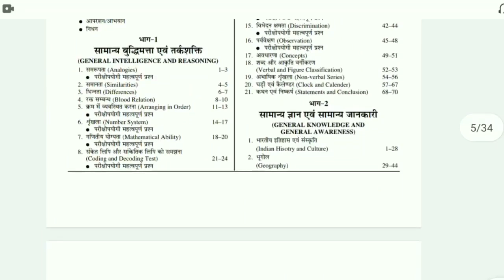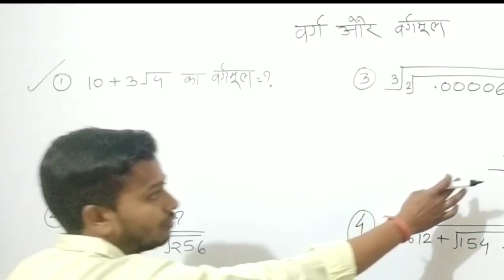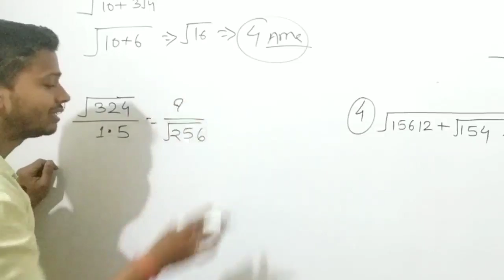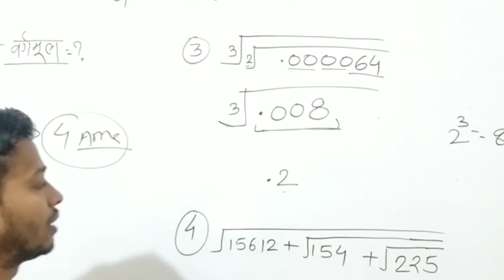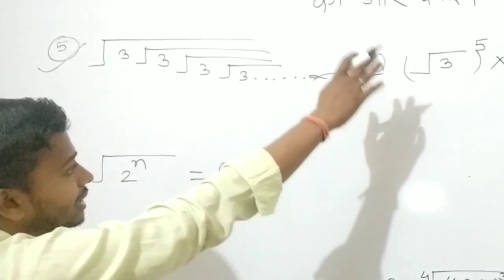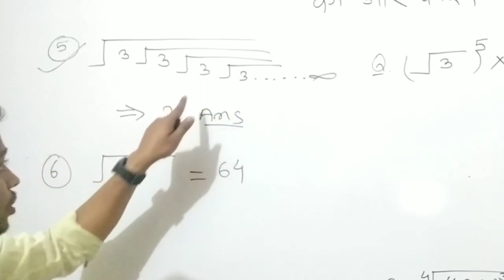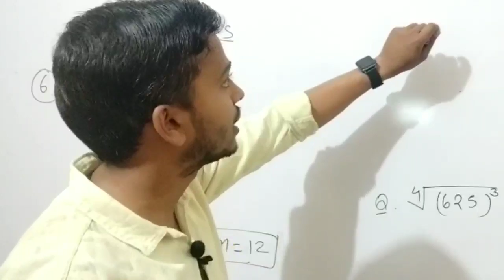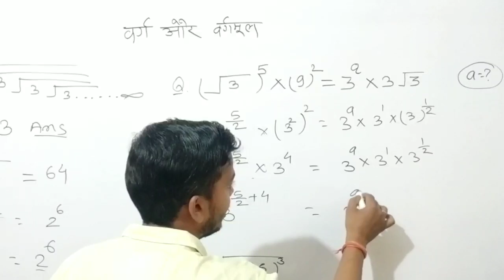CGSI Mains Paper-3 ||Maths|| वर्ग और वर्गमूल || Square and square root|| Maths for CGVYAPAM and CGSI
Book for BSF CONSTABLE (TRADESMAN)
AMAZON -
COMBO PACK
Guide Book
PRACTISE SETS BOOK
FLIPKART -
Guide Book